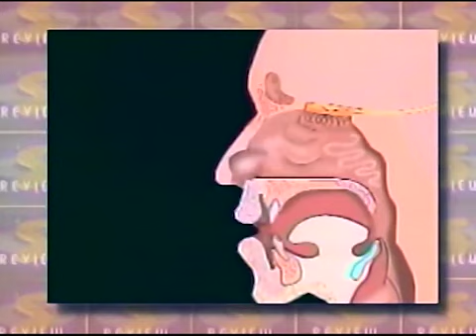Pagkakaugnay ng Pang amoy at Panlasa | Five Senses | Sineskwela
3rd Floor Main Building, ABS-CBN Compound, Sgt. Esguerra Ave., South Triangle, Diliman, Quezon City